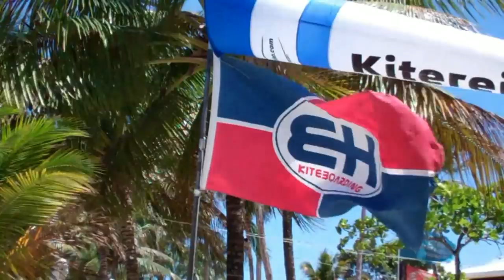learn kitesurfing and windsurfing in cabarete with Cabarete Surf Camp.mp4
If you are interested in kitesurfing. At   cabarete kitecamp kite school everyone is accepted. For beginners we offer dedicated kitesurfing lessons and for the more experienced kiters we offer storage and equipment rental.